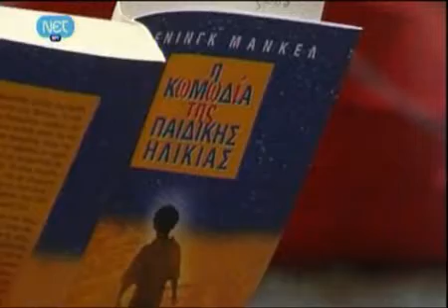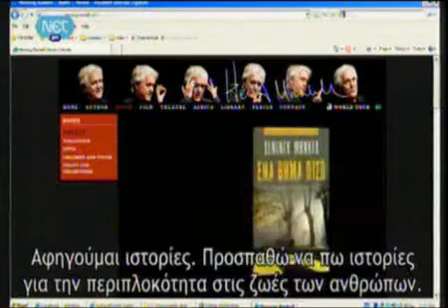Συνέντευξη Χένινγκ Μάνκελ -- ΝΕΤ - 12/07/2011 -- part 3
Η εκπομπή ΟΙ ΚΕΡΑΙΕΣ ΤΗΣ ΕΠΟΧΗΣ ΜΑΣ είναι αφιερωμένη στο συγγραφέα Χένινγκ Μάνκελ και μεταδόθηκε την Τρίτη 12 Ιουλίου 2011, στη ΝΕΤ και ώρα: 23:00 (σκηνοθεσία: Γιώργος Κορδέλλας, παρουσίαση: Ανταίος Χρυσοστομίδης, Μικέλα Χαρτουλάρη).

Βιογραφικό συγγραφέα: Ο ΧΕΝΙΝΓΚ ΜΑΝΚΕΛ γεννήθηκε το 1948 σ' ένα χωριό στη βόρεια Σουηδία. Το 1973 έγραψε το πρώτο του βιβλίο, την ιστορία ενός ανθρακωρύχου, αναδεικνύοντας μ' αυτό τον τρόπο και την ιστορία του εργατικού κινήματος. Τα βιβλία του, που στην Ελλάδα κυκλοφορούν από τις Εκδόσεις ΨΥΧΟΓΙΟΣ, έχουν μεταφραστεί σε 35 γλώσσες, έχουν πουλήσει περισσότερα από είκοσι εκατομμύρια αντίτυπα παγκοσμίως, έχουν γυριστεί σε κινηματογραφικές και τηλεοπτικές ταινίες και έχουν τιμηθεί με πολλά βραβεία. Το ΕΚΤΕΛΕΣΤΕΣ ΔΙΧΩΣ ΠΡΟΣΩΠΟ, το πρώτο βιβλίο της σειράς, έχει βραβευτεί ως το Καλύτερο Σουηδικό Αστυνομικό Μυθιστόρημα για το 1991 από τη Σουηδική Ακαδημία Εγκλήματος και ως το Καλύτερο Σκανδιναβικό Αστυνομικό Μυθιστόρημα από τον Σκανδιναβικό Σύνδεσμο Εγκλήματος. Το ΕΝΤΟΛΕΣ ΘΑΝΑΤΟΥ τιμήθηκε με το βραβείο Macallan Gold Dagger 2001, ενώ ο συγγραφέας ανακηρύχθηκε συγγραφέας της χρονιάς 2002 στη Γερμανία και τιμήθηκε με το βραβείο Tolerance από την Deutsche Evangelische Akademie Tutzing. Από τις Εκδόσεις ΨΥΧΟΓΙΟΣ κυκλοφορούν εννέα μυθιστορήματά του, ενώ ετοιμάζονται και άλλα.

Περισσότερες πληροφορίες για το συγγραφέα και τη βιβλιογραφία του μπορείτε να δείτε εδώ